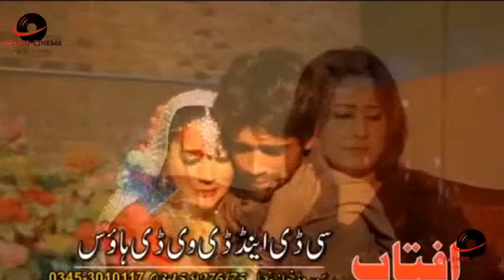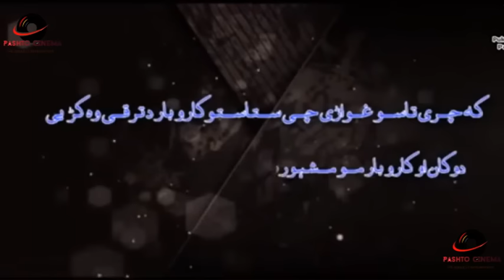Hijran Aw Janan || Pashto New 2023 Drama || PC Filams || pc Films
Thanks